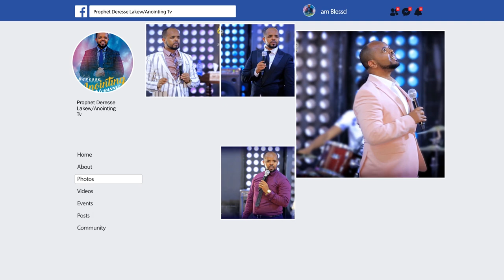ሙስሊሟ የኢየሱስ ዋታደር ሆነች....||MAN OF GOD PROPHET DERESSE LAKEW